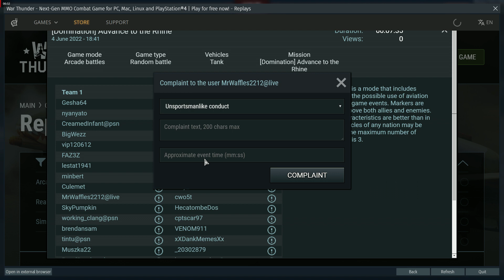mrwaffles2212 report for hacking in a t50 in 7 0 br match 6 4 2022